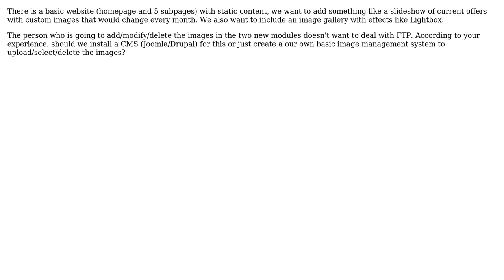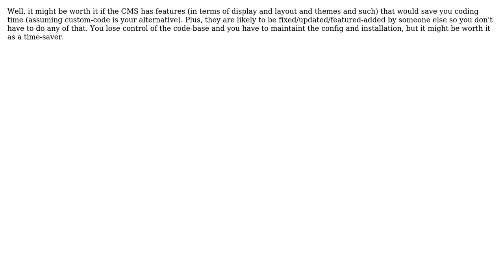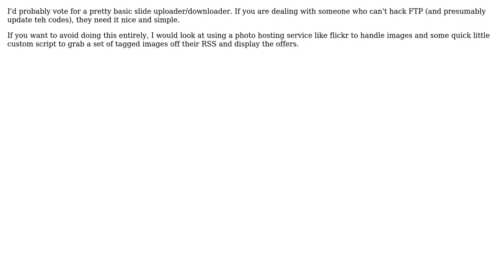Software Engineering: CMS vs homebrew system for implementing an image slideshow (4 Solutions!!)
Software Engineering: CMS vs homebrew system for implementing an image slideshow

With thanks & praise to God, and with thanks to the many people who have made this project possible! | Content (except music & images) licensed under CC BY-SA | Music | Images & others | With thanks to user Wyatt Barnett user Shaz user Patrick user KM. user FrustratedWithFormsDesigner user Adam Lear and the Stack Exchange Network Trademarks are property of their respective owners. You are responsible for your own actions.